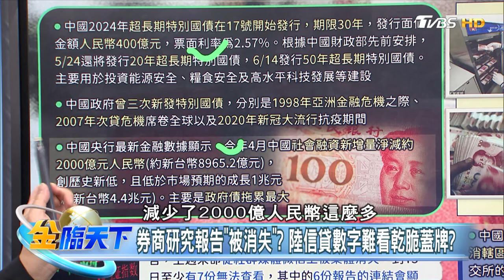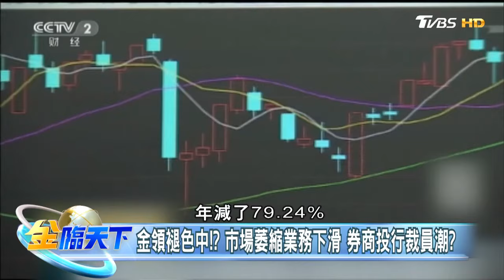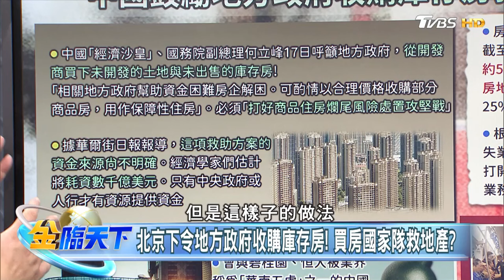中國發行超長期國債刺激經濟？金領生鏽 券商掀裁員降薪潮！？中國鼓勵地方政府收購庫存房救房市？【精華】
📍重點筆記📓
中國5/17發行30年超長期國債！北京舉債救經濟！？
券商研究報告"被消失"？陸信貸數字難看乾脆蓋牌？
金領褪色中！？市場萎縮業務下滑 券商投行裁員潮？
陸再關停5地方金交所！整頓風再起曝金融秩序敗壞？
北京下令地方政府收購庫存房！買房國家隊救地產？